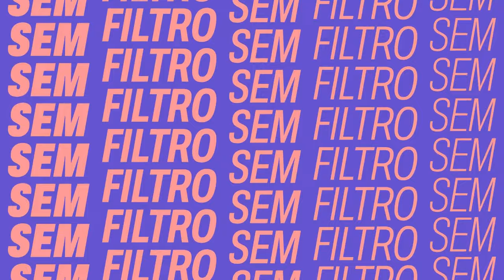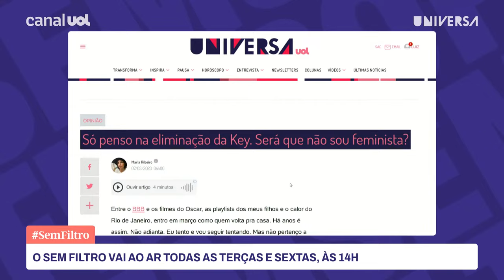Igualdade salarial; debate reúne Maria Ribeiro, jornalistas e participação de Simone Tebet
O Sem Filtro  traz uma entrevista exclusiva com a ministra do Planejamento e Orçamento, Simone Tebet (MDB). Ela confirmou que o governo vai apresentar uma proposta para garantir a igualdade de salários entre homens e mulheres nesta semana, como parte das comemorações do Dia Internacional das Mulheres, em 8 de março. Com isso, afirma, a renda da população feminina aumentaria.

Apresentado pela jornalista Camila Brandalise dos estúdios do UOL, em São Paulo, o Sem Filtro tem no elenco Cris Guterres, colunista de Universa e apresentadora da TV Cultura; Semayat Oliveira, jornalista e consultora do podcast "Mano a Mano", ambas de São Paulo; do Rio de Janeiro, Cris Fibe, jornalista especialista em cobertura de gênero; Mariliz Pereira Jorge, jornalista, roteirista e colunista do jornal Folha de S.Paulo; e Maria Ribeiro, atriz, roteirista e colunista da revista "Veja Rio".